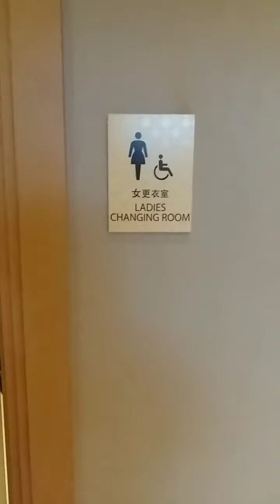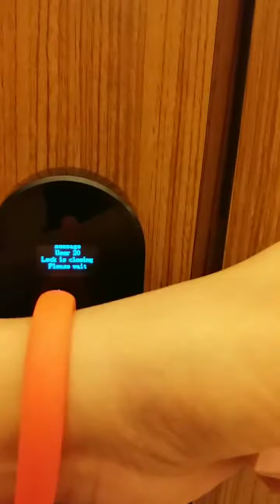Hitting the gym